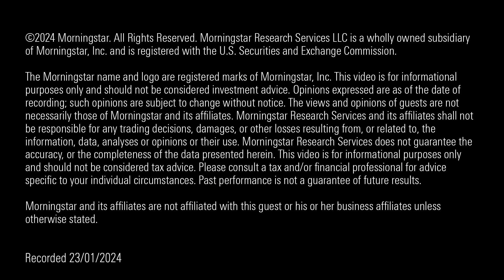Our Top Commodity Stocks for 2024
Jon Mills shares his mining stock outlook, what to watch out for in China and his favourite picks for this year.

With James Gruber – Assistant Editor, Morningstar Australasia
and Jon Mills Equity Research Analyst, Morningstar Australasia